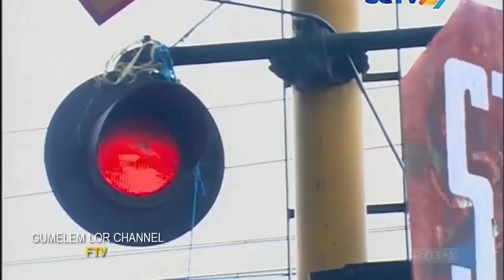Revalina S Temat Dan Guntur Triyoga KUTANAM CINTA DI HATIMU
FTV Terbaru CINTAKU KELAS DUA Guntur Triyoga, Ryan Delon Dan Tyas Mirasih.

FTV Revalina S Temat KECANTOL CINTA PENJUAL BALON.

Ftv terbaru Gara-Gara Sofie Punya Mau bersama Revalina S Temat - Ben Joshua, film dan sinema 2017.

FTV Terbaru MARCEL DARWIN & WINDA KHAIR KEMBALIKAN CINTA DIA UNTUKU.

FTV Terbaru KOPER PEMBAWA CINTA Guntur Triyoga.